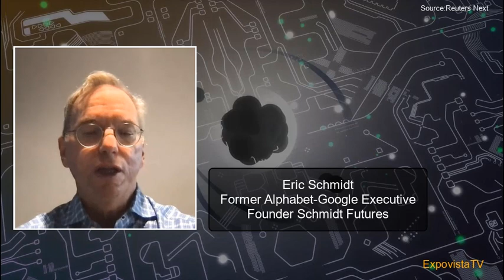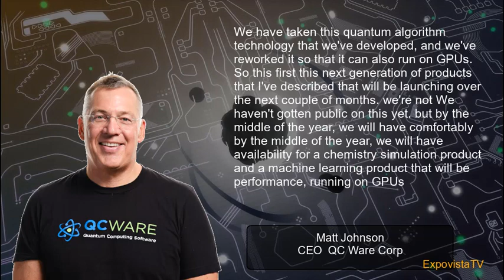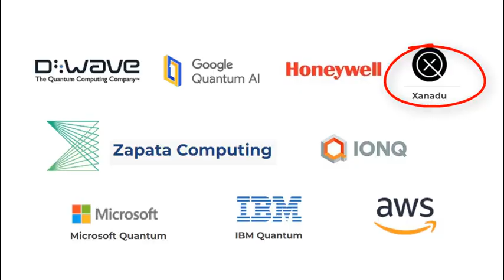Quantum Computing is On Track for 2025.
Back in 2022 Arvind Krishna, the Chairman and Chief Executive Officer of IBM Corporation, surprised the audience, and many viewers of this channel by asserting that we will have quantum computing by 2025. A year later, again during Davos the IBM CEO confirmed that IBM is respecting the timeline and we will have quantum computing by 2025. It will be powerful enough to create a major breakthrough in science, but also dangerous enough to make some of the worst fears come true. Others seem to agree.